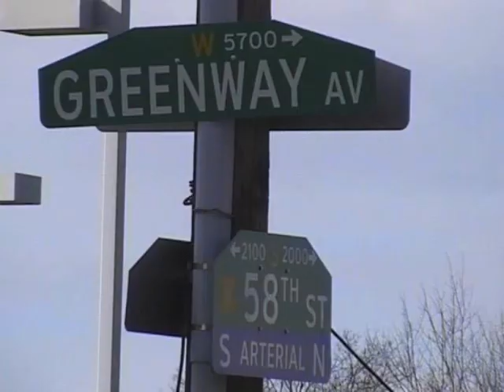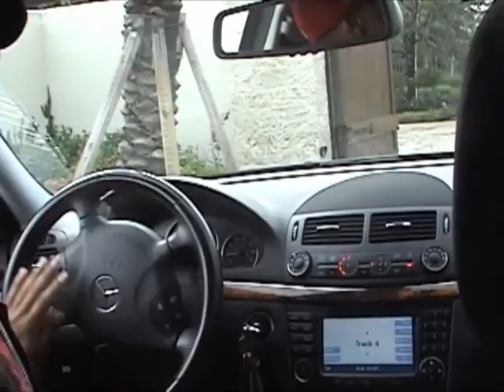24/7 Kar-Lethal WEBISODE 31 McHammer Diss Jay-Z ** SHOTS FIRED**